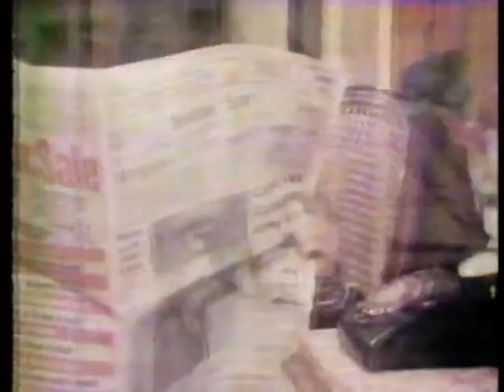The Bloodhound Gang -- The Case of the Thing in the Trunk -- Part 2 of 2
Here is the concusion of "The Bloodhound Gang" in "The Case of the Thing in the Trunk." Part 2 of 2. Using tools around them, is the gang about to free after being kidnapped?